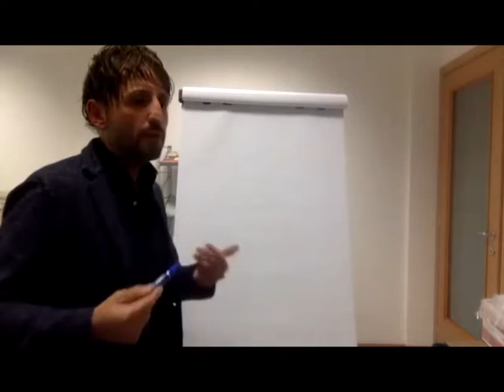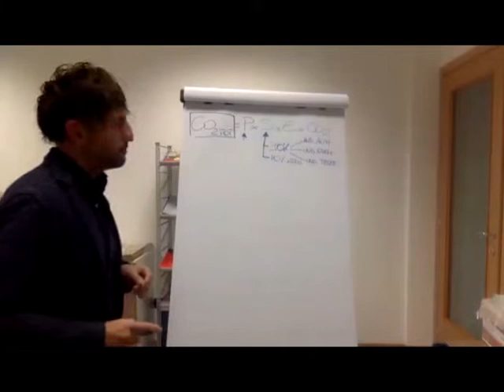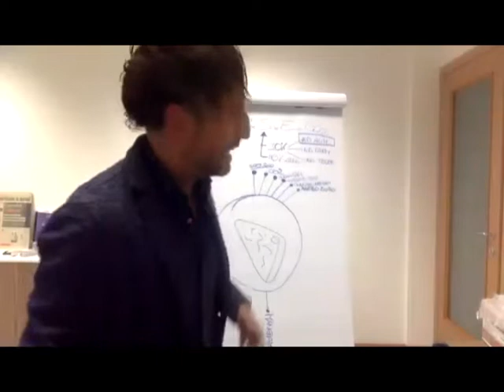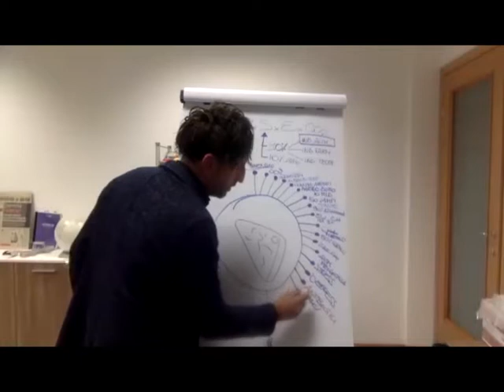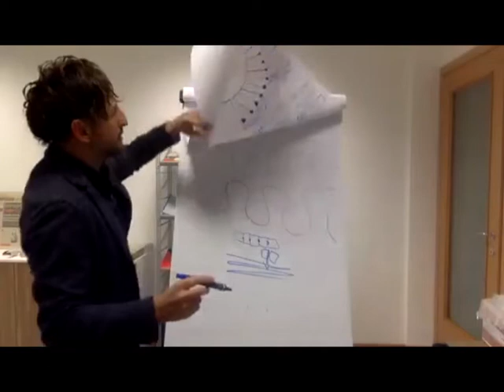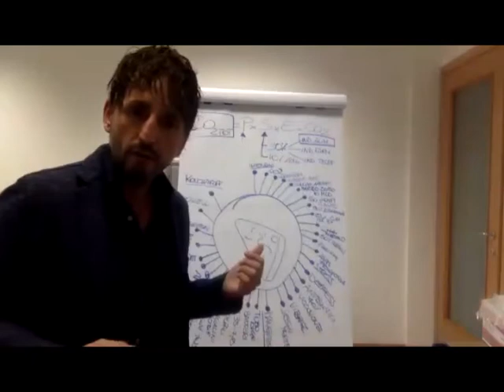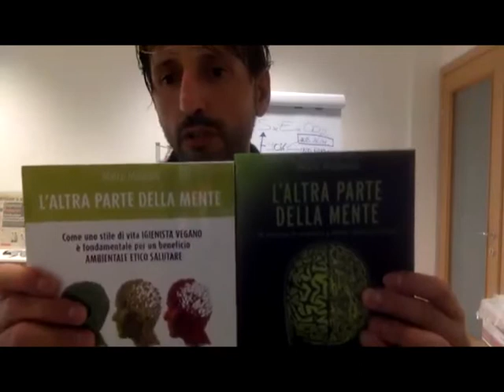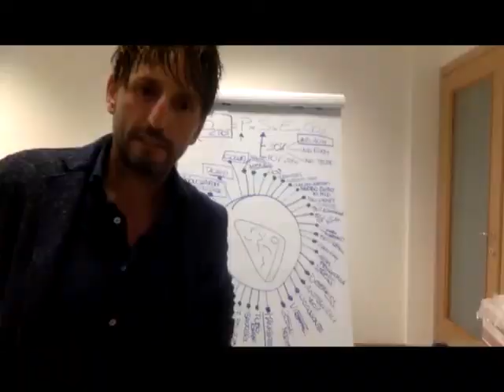VIVERE IN MODO CONSAPEVOLE, SIAMO SICURI DI CONOSCERE IL SIGNIFICATO A 360°? - Marco Mularoni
Rossela de Focatiis:
ricercatrice e ideatrice di Sapere. Il Sapore del Sapere, presenta:

Marco Mularoni:
imprenditore, scrittore, diplomato in igienismo naturale, ricercatore indipendente.

"Vivere in modo consapevole, siamo sicuri di conoscerne il significato a 360°?"
Esiste un unico filo  conduttore, primordiale, che unisce l'ambiente alla salute delle persone.
Ciò che fa male all'uno fa male anche all'altro.
Le persone più evolute, ovvero quelle degli ultimi 130 anni, sono anche quelle che stanno commettendo i disastri più incredibili al Macro-Ambiente (natura) ed al Micro-Ambiente (il nostro corpo).
Vediamo come ogni nostra scelta influenza drasticamente ciò che sta fuori di noi e ciò che si trova al nostro interno.

"La maggior parte delle persone non è a conoscenza
degli innumerevoli studi che sono stati condotti su come
alimentazione e mente influiscano sulla nostra salute
e sull’ambiente che ci circonda.
Il presente è frutto di decenni di abitudini errate e strategie commerciali che hanno creato la più grande propaganda di disinformazione
a cui l’umanità abbia mai assistito, rendendo la mente delle persone un circo di non consapevolezza di quello che sta accadendo".
Marco Mularoni